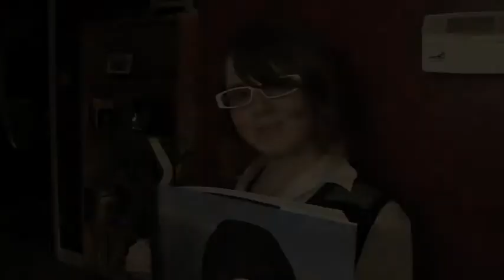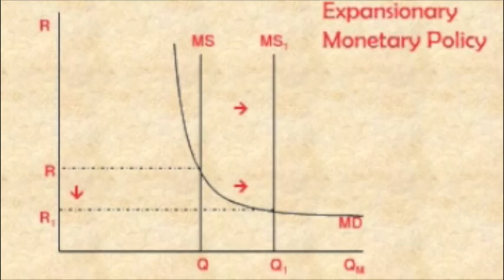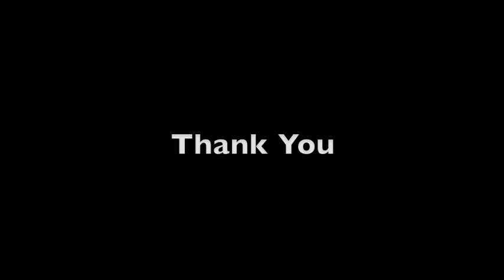Haiti FTW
Video project for Economics Exam about Haiti and Policies they should adopt. Film by Abby Kohn, Amy Kim, Kelly Pulliam, and Madison Deering.